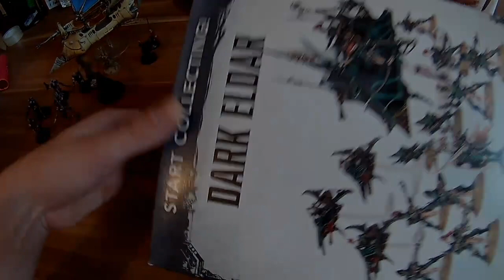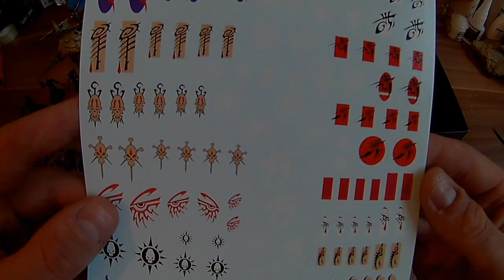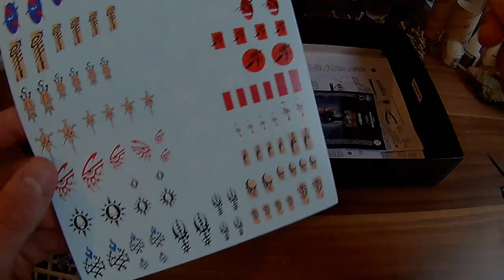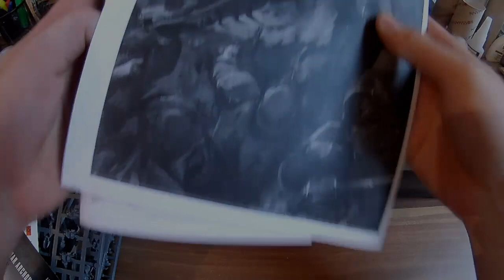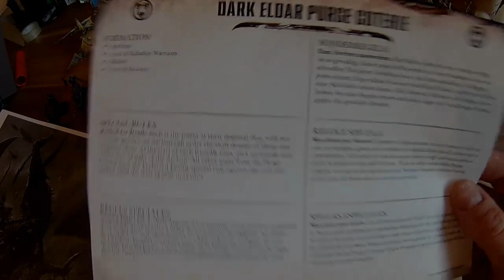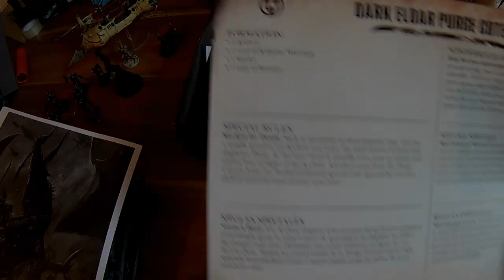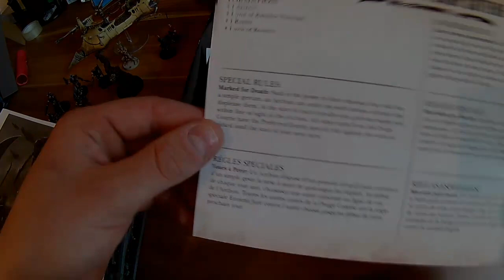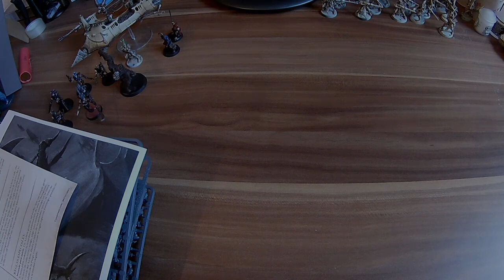Bunkervideos - Unboxing: Dark Eldar Start Collecting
Warhammer 40k Unboxing Deutsch/German